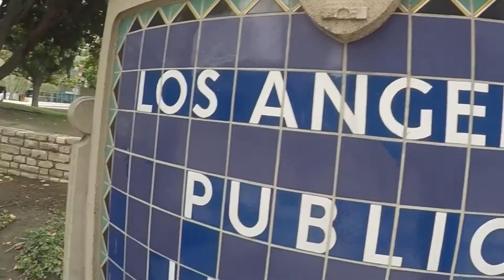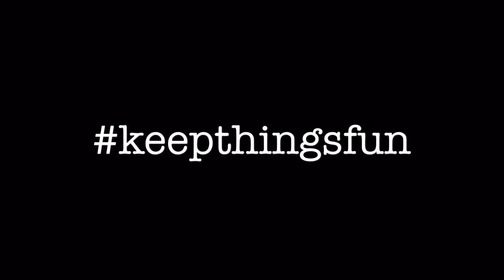McBride skatepark, Downtown Long Beach, & Los Angeles w/ the crew 5/27/16-5/31/16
Here's a few clips of Pat Channita, Mick Akiaten, Justin Guillen, Rob Owens, Nate Klien, & Ron Resurreccion skating McBride skatepark, Downtown Long Beach, and Los Angeles during Memorial Day weekend. 5/27/16-5/31/16

Follow @ronrez_cappelineheadwear